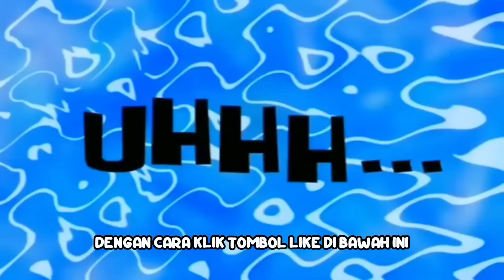FULL MOVIE 1 JAM ULTRAMAN DYNA DAN ROBOT UPIN IPIN MEMBEBASKAN ULTRAMAN CANTIK DICULIK ULTRAMANPALSU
Halo guys..balik lagi bersama aku Krisna Soegilar kali ini kita akan main game gta upin ipin lagi guys.
Okay teman - teman episode kali ini:

Terimakasih

Terimakasih temen-temen